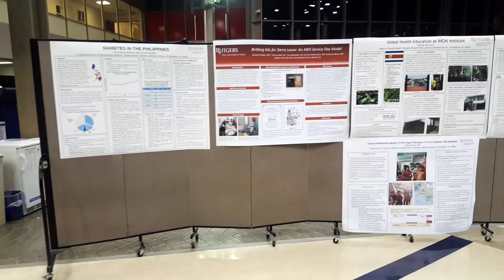Poster Session Timelapse - Global Health Fair 2018 - Rutgers Robert Wood Johnson Medical School